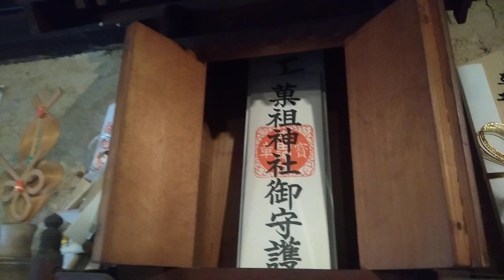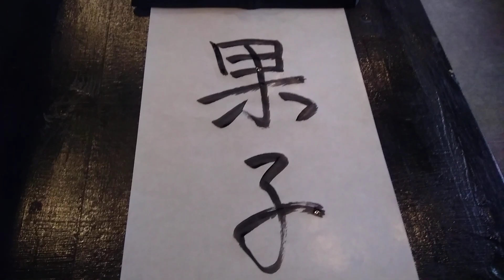お菓子の神様っていらっしゃるんですよ！知ってますぅ？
お菓子の神様について…

◆藤田九衛門商店とは
長野県長野市善光寺から東に徒歩すぐ。
鯛焼きならぬ鯉で型を作った創作菓子『鯉焼き』を販売させて頂いております。
あんこは小豆を使わず、信州産高原花豆や、四季折々の食材を使った季節の鯉焼きもあります。

◆全国冷凍発送承ります。
鯉焼き1箱（6匹入）～　10,000円以上送料無料

1974年生まれ　大阪市出身　45歳
16歳のころ始めた調理のアルバイトで料理に目覚め、高校中退し寿司職人として飲食業に携わる。
22歳からは、”日本に生まれた日本人だから"と言う理由で、本格的な日本料理の道に進む。
35歳で東京から軽井沢に移り住み独立。出張料理人、菓子製造を始める。
2013年より軽井沢から長野市善光寺門前に場所を移して鯉焼屋を開業。

南海サウスタワーホテル「日本料理花暦」（大阪）
Tetsuya’s restaurant (Sydney)
パークハイアット東京「梢」(新宿）
日本料理　六雁　（銀座）
藤田九衛門商店　（軽井沢→善光寺門前）

◆資格
東京都河豚調理師免許
茶道裏千家茶名　藤田宗治
SSI日本酒利き酒師
第一種狩猟・わな免許

お菓子鯉焼き製造販売、オリジナル商品販売。
数々の飲食店立ち上げ経験から、飲食店の経営、メニュー立案をお手伝いする飲食店コンサルタント業もしております。

★企業向け飲食店立ち上げ相談